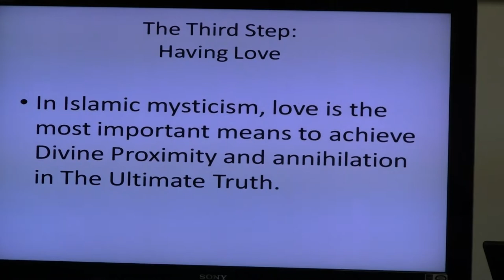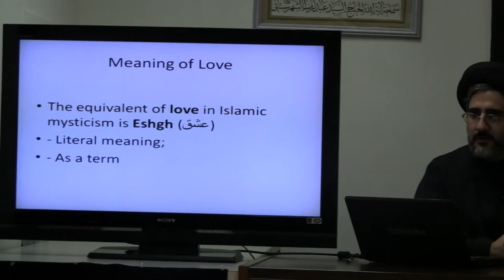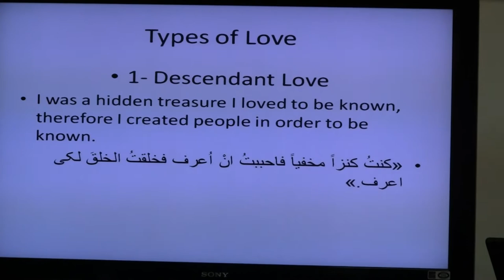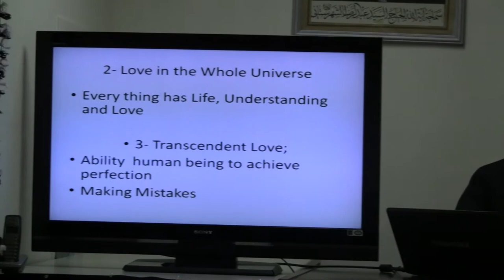'Irfan (Islamic Mysticism) by Dr. Mohaddes,Sixth Lectures, part1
By Canadian House of Wisdom
In Montreal, Canada
6/DEC/2011
muharram days